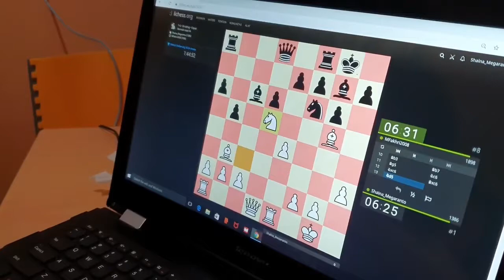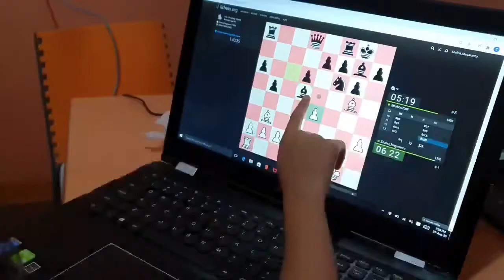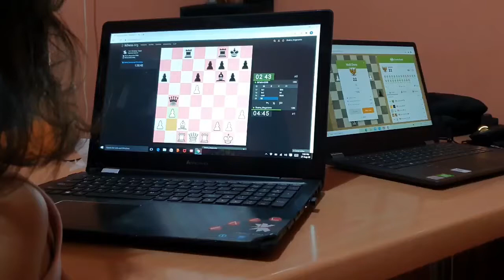Shaina Latihan Catur Online Dirumah Aja